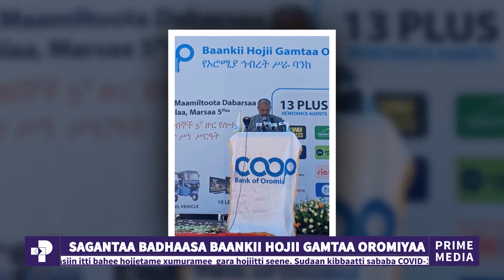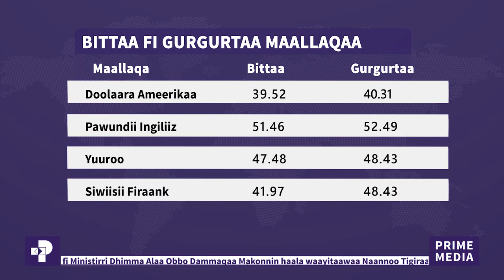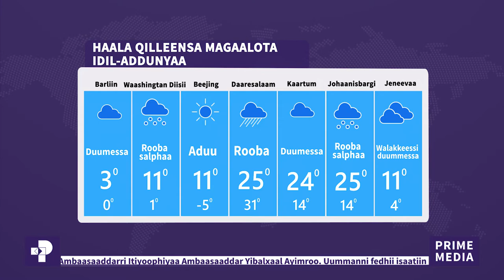Oduu Piraayim | Amajjii 27 / 2013 | Prime Media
ኢትዮጵያ እና ሱዳን ድንበር ውዝግብ ወዴት እያመራ ነው ? | Prime Media

ቆይታ ከአምባሳደር ኢብራሂም እድሪስ (የኢትዮ ሱዳን የድንበር ኮሚሽን አባል እና በውጭ ጉዳይ ሚኒስቴር ድንበር ተሻጋሪ ሐብቶች የሚኒስትሩ አማካሪ) ጋር የተደረገ ቆይታ